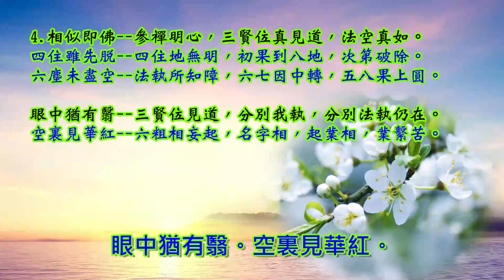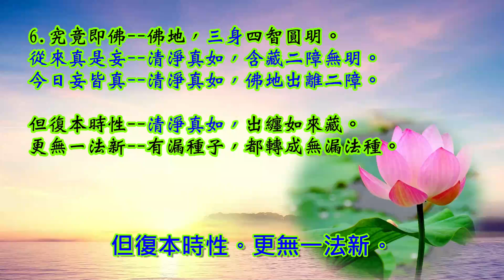674.佛曲..普潤大師六即佛頌 曲唱/鄭醫師 融熙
674.佛曲..普潤大師六即佛頌 曲唱/鄭醫師 融熙

1.理即佛。名字即佛。
動靜理全是。行藏事盡非。
冥冥隨物去。杳杳不知歸。

方聽無生曲。始聞不死歌。
今知當體是。翻恨自蹉跎。
理即佛。名字即佛。

2.觀行即佛。相似即佛。
念念照常理。心心息幻塵。
遍觀諸法性。無假亦無真。

四住雖先脫。六塵未盡空。
眼中猶有翳。空裏見華紅。
觀行即佛。相似即佛。

3.分證即佛。究竟即佛。
豁爾心開悟。湛然一切通。
窮源猶未盡。尚見月朦朧。

從來真是妄。今日妄皆真。
但復本時性。更無一法新。
分證即佛。究竟即佛。

1.理即佛。
動靜理全是--萬法都是，真如心的作用。
行藏事盡非--眾生起心，動念與佛性相違。

冥冥隨物去--人心冥暗，隨物欲而去。
杳杳不知歸--真如幽深，眾生不知，真實安住處。

2.名字即佛--十信位。
方聽無生曲--初聞信受，本有佛性，名為真如。
始聞不死歌--真如佛性，不生不滅，永恆存在。

今知當體是--現今方知，當體即真，真心所幻。
翻恨自蹉跎--自恨昏昧，不解佛性，枉受輪迴。

3.觀行即佛--三賢位，觀緣起性空，生空真如。
念念照常理--念念觀照，萬法是真常佛性運作。
心心息幻塵--心心息滅，虛幻的貪嗔妄想塵緣。

遍觀諸法性--行住坐臥，體會八識的共同運作。
無假亦無真--一切有為法，如夢如幻而生其心。

4.相似即佛--參禪明心，三賢位真見道，法空真如。
四住雖先脫--四住地無明，初果到八地，次第破除。
六塵未盡空--法執所知障，六七因中轉，五八果上圓。

眼中猶有翳--三賢位見道，分別我執，分別法執仍在。
空裏見華紅--六粗相妄起，名字相，起業相，業繫苦。

5.分證即佛--真見道，相見道圓滿，入初地。
豁爾心開悟--見道位入初地，分證真如。
湛然一切通--見道位斷分別我執，通達佛道。

窮源猶未盡--破一分無明，證一分法身。
尚見月朦朧--二障次第斷除，四智漸漸圓明。

6.究竟即佛--佛地，三身四智圓明。
從來真是妄--清淨真如，含藏二障無明。
今日妄皆真--清淨真如，佛地出離二障。

但復本時性--清淨真如，出纏如來藏。
更無一法新--有漏種子，都轉成無漏法種。

一頌理即佛。

二頌名字即佛。

三頌觀行即佛。

四頌相似即佛。

五頌分證即佛。

六頌究竟即佛。